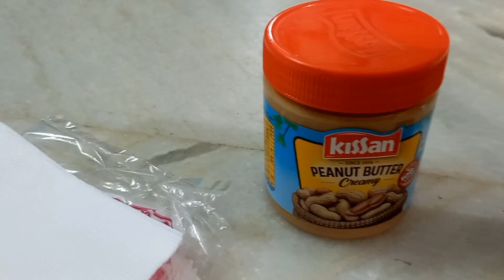Bread with Peanut Butter | Simple Snacks | Tasty & Healthy